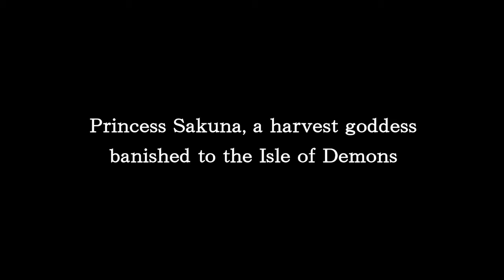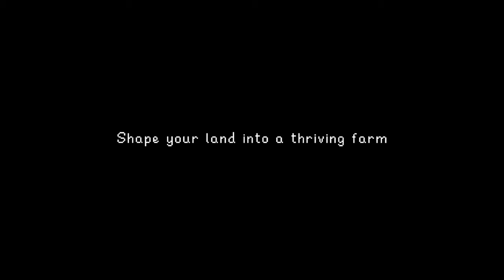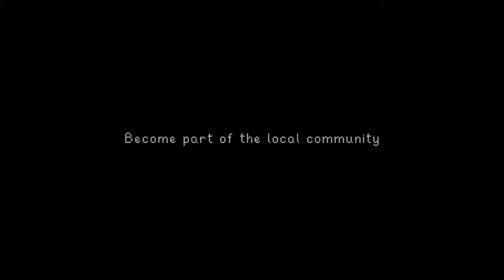Top 10 best Farm games ( 2024 Updated )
🖥️Top 10 best Western  games  2024  💻🛒

Welcome to another episode of your channel! Join me as I dive into the List of top ten best farm games by 2024 . grab a snack and sit back and enjoy the show :)  .

🔍 In this video, you'll uncover:
00:00 - Intro
00:58 - Number 10
01:52- Number 9
03:11 - Number 8
04:25 - Number 7

05:56 - Number 5
06:51 - Number 4
07:31 - Number 3
08:32 - Number 2
09:15- number 1